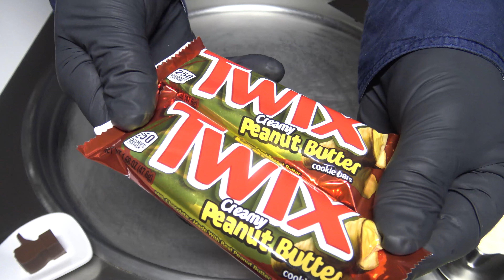TWIX PEANUT BUTTER Ice Cream Rolls | ASMR relaxing food sound | binaural | oddly satisfying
This video shows how to make stir-fried / rolled ice cream with TWIX PEANUT BUTTER. Oddly satisfying ASMR street food sound, very relaxing, no talking and 4k uhd video.

For full binaural ASMR experience please enjoy the video with 🎧🎧🎧 headphones 🎧🎧🎧.